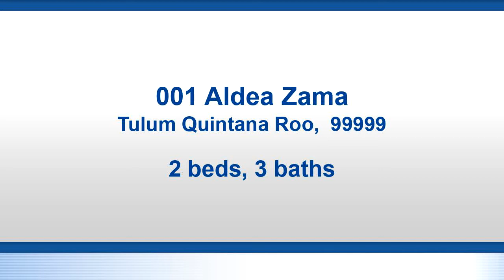Residential at 001 Aldea Zama, Tulum Quintana Roo, 99999 - For sale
Casa Natura offers in a contemporary style  2 bedrooms and 2 bathrooms and one half  with open concept and inviting spaces that combine sophistication and comfort. These 10 units will features  world-class accommodations located inside Tulum's desirable Aldea Zama Community, just 45 minutes south of Playa del Carmen and 1.5 hours from the Cancun's airport. With partial covered rooftop solarium with a plunge pool, outdoor dining area and plenty of room to enjoy beautiful sunsets and the Caribbean live style.

Bedrooms: 2
Bathrooms: 2 full and 1 half
Square Feet: 2840
Price: $348,896